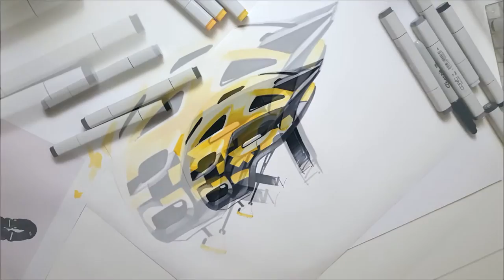helmet sketching time lapse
Drone marker sketching sample